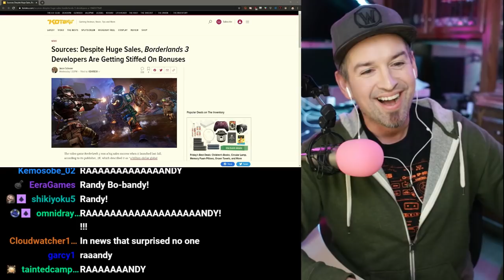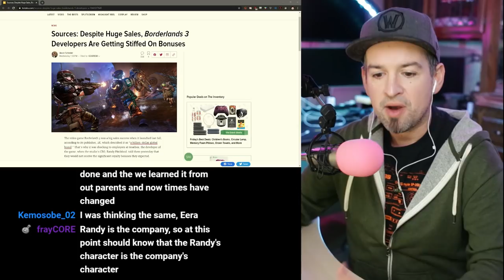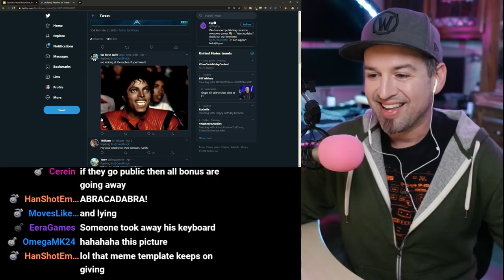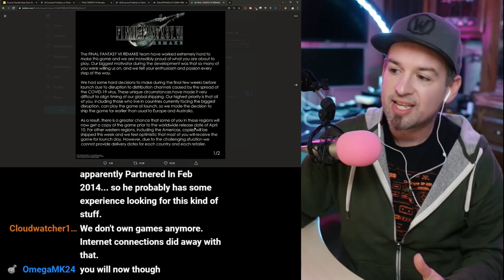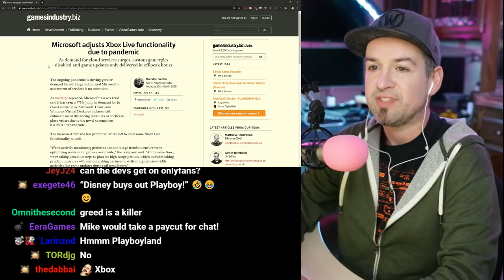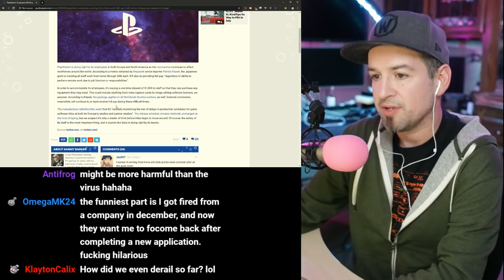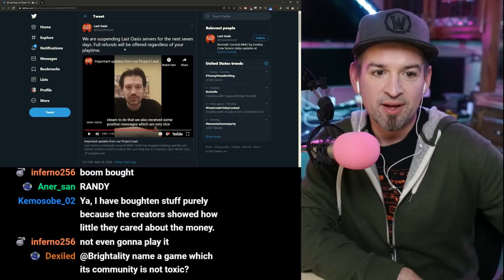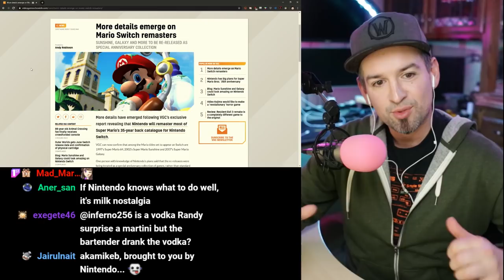Take notes, RANDY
Link Dump:
RRRAANNNDDDYYY
Despite Huge Sales, Borderlands 3 Developers Are Getting Stiffed On Bonuses

Microsoft adjusts Xbox Live functionality due to pandemic
As demand for cloud services surges, custom gamerpics disabled and game updates only delivered in off-peak hours

PlayStation Employees Working from Home Until 30th April, Will Receive Full Pay and Equipment Budget

The Last of Us 2 officially delayed indefinitely citing logistic issues

Last Oasis servers suspended for a week, full refunds offered

Nintendo will remaster most of Super Mario’s 35-year back catalogue for Nintendo Switch